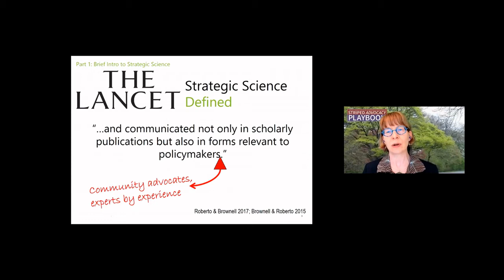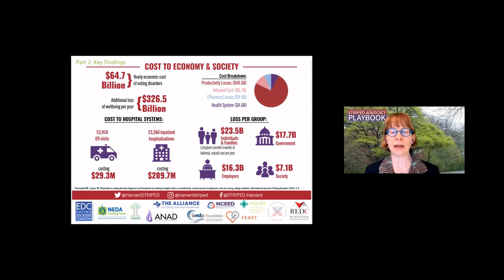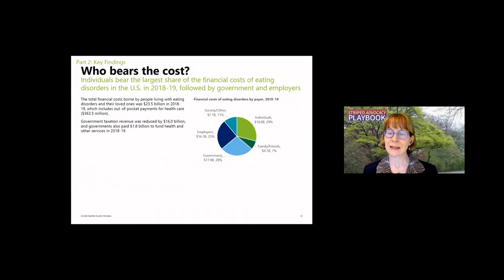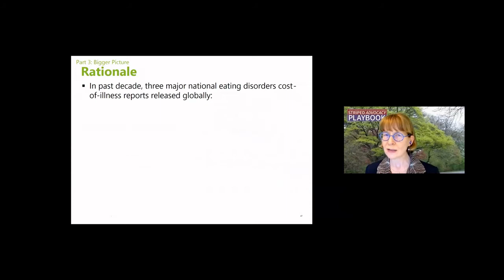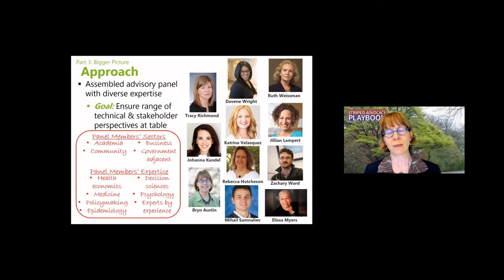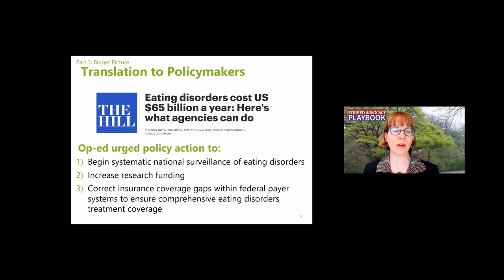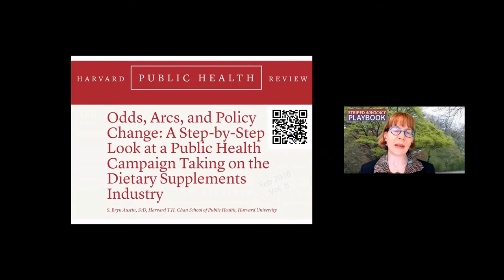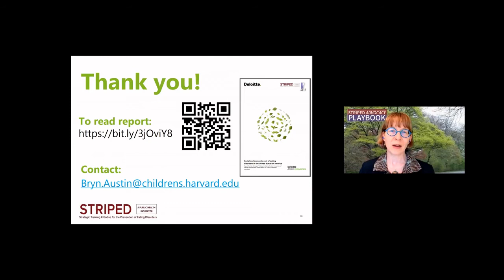Public Health Economics - Dr. Bryn Austin ScD Harvard University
International Socioeconomics Laboratory
Economics 50 - Instruction